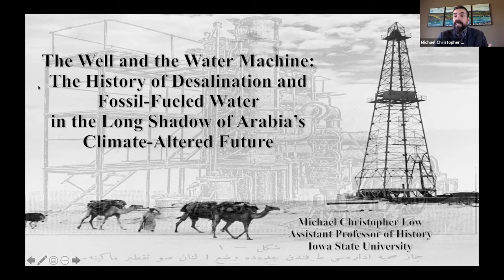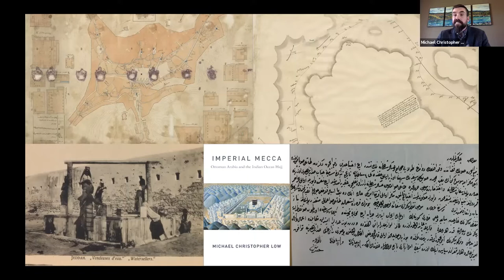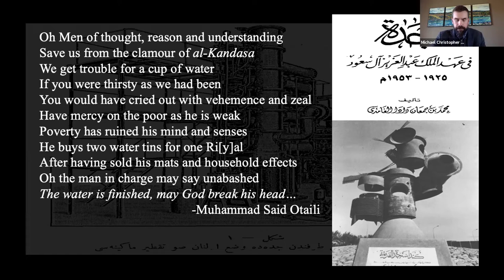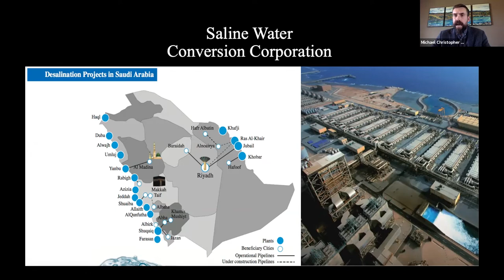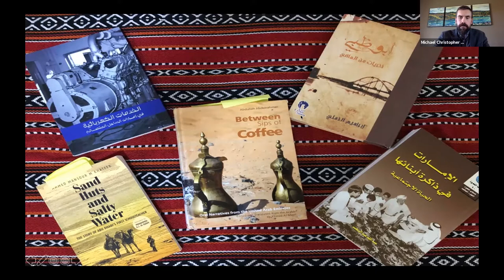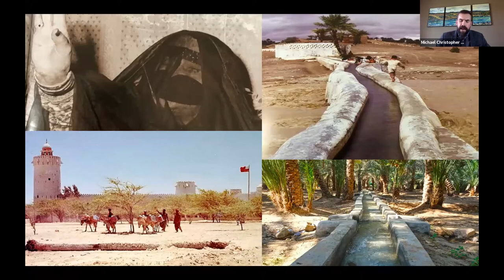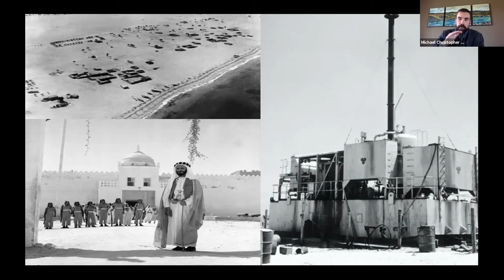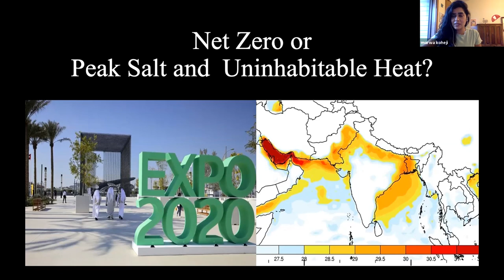“The History of Desalination and Fossil-Fueled Water in the Arabian Peninsula"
It is an undisputed truism that the story of the 20th-century Arabian Peninsula is synonymous with the story of oil. Particularly after the 1973 oil crisis, exploding oil prices launched the region into significant socio-economic transformations. And while oil infrastructure has rightfully been understood as the lifeblood of this growth, another infrastructure remained virtually invisible, desalination facilities.

Despite this seeming invisibility, desalination has become a defining material feature of life in the Arabian Peninsula. Since the 1970s and even before, oil and water production have become inextricably linked. Not only have oil revenues subsidized low water prices, oil itself has become the key ingredient running the desalination process. Partly as a result of the carbon-intensive nature of desalination, Gulf kingdoms are the world’s leading per-capita consumers of oil and water. However, this energy-intensive solution to the problem of water scarcity depends on the conceit that oil production will indefinitely keep pace with the development it has enabled. But, unlike the technopolitical alchemy of turning crude oil into government revenue, the desalination of water has fostered an even deeper infrastructural dependency. Desalination infrastructures have allowed Gulf states to imagine their water supplies as infinite. Despite their recognition of a looming post-oil future, Gulf monarchies continue to reassure their subjects that carbon-centric lifestyles will endure. Moreover, both in the Gulf and more globally, desalination is often positioned as a “green” solution despite its energy-intensive nature.

Michael Christopher Low is an Assistant Professor in the Department of History at Iowa State University.